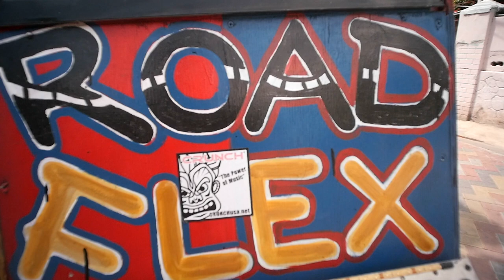Taboukie Records Medley (Official Music Video)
Dub School is a movement based in Kingston, Jamaica.
We produce positive music and content.
Thanks for viewing our page.
Follow @dubschool on Instagram for more!